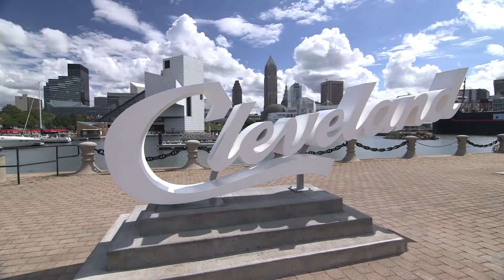Ronald McDonald House of Cleveland Partners with San Diego Zoo Kids to Bring Zoo Kids TV to CLE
The Ronald McDonald House of Cleveland is excited to partner with San Diego Zoo Kids, University Hospitals Rainbow Babies & Children’s, and Cleveland Metroparks Zoo to celebrate the launch of San Diego Zoo Kids TV at University Hospitals and our STAR Center!